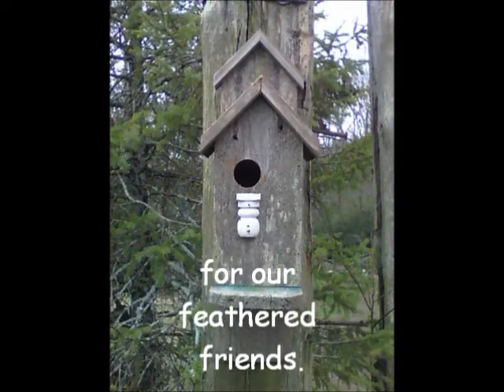kirbybirdiehouses.com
Beautiful rustic style birdhouses and feeders made totally from salvaged materials.